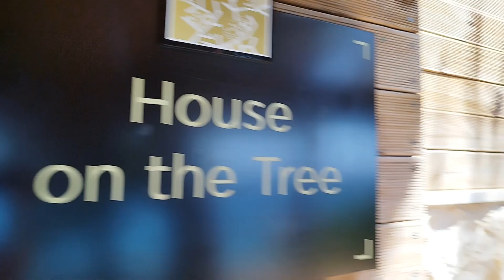DAMING BAHAY NI AMO//PAGDADAMO PA RIN//DAMING DIN CAMPSITE DITO//ANNLYNTV🇭🇷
Hi KA-FRENSTER🤗

   MY EVERYDAY LIFE IN CROATIA🇭🇷